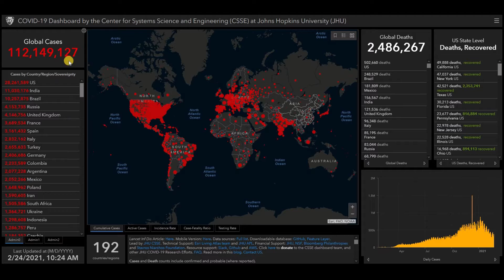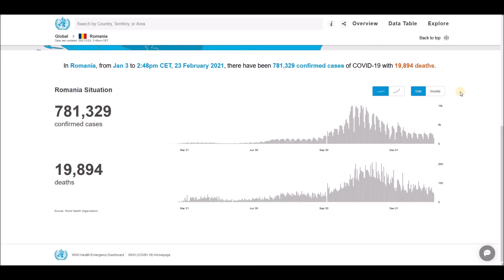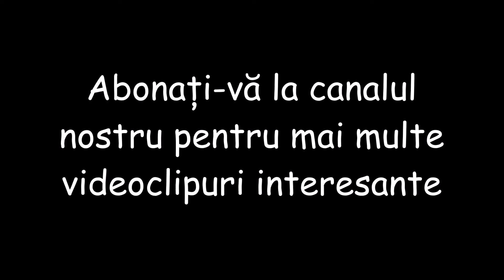Ultimele știri și statistici despre Coronavirus (COVID-19) pentru România - 24 februarie 2021